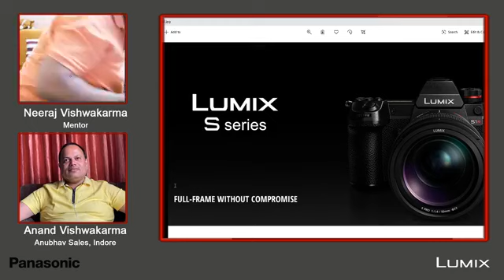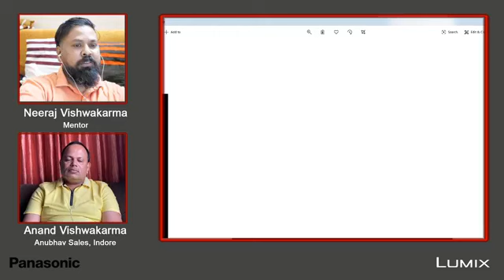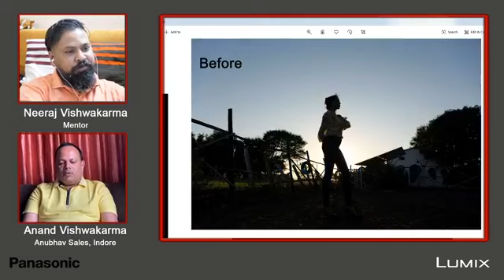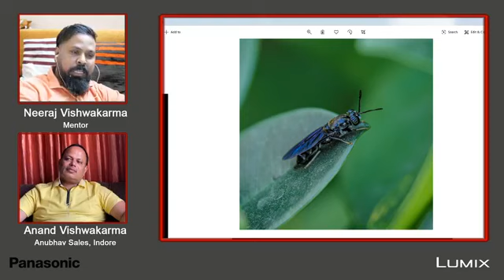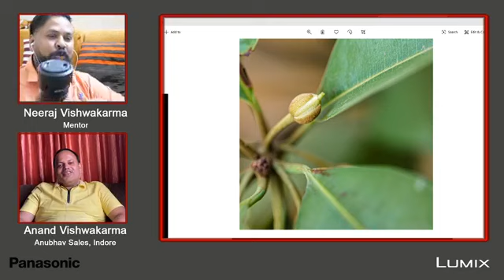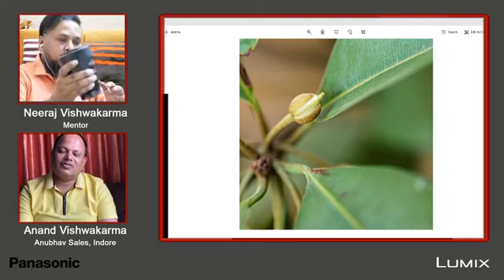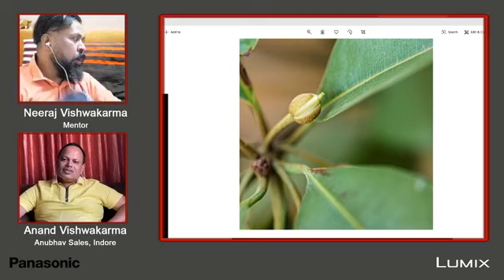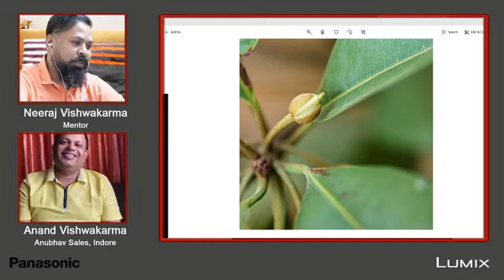Live session with Anand Vishwakarma Anubhav Sales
आप पैनासॉनिक  लुमिक्स कैमरा के बारे में स्पेशल जानकारी प्राप्त कर सकते हैं ।  कि कैसे लुमिक्स आपके फोटोग्राफी के अनुभव को और बेहतरीन बना रहा है आप लुमिक्स कि सहायता से अपने फोटोग्राफी के व्यवसाय कम मेहनत में प्रोफेशनल फ़ील दे सकते हैं आज का समय मिररलेस कैमरो का है और पैनासॉनिक लुमिक्स आपको आज कि आवश्यकता के अनुरूप फोटोग्राफी करने में आपकी सहायता करता है । अधिक जानकारी के लिए लुमिक्स इंडिया कि वेबसाईट पर जा सकते हैं ।  इंदौर में लुमिक्स खरीदने के लिए आप '' कैमरा वर्ल्ड  mth compound  से संपर्क कर सकते हैं

Store :
Camera World
G 2/3 Phase I, Old Palika Plaza
MTH Compound, Indore, M.P. 007